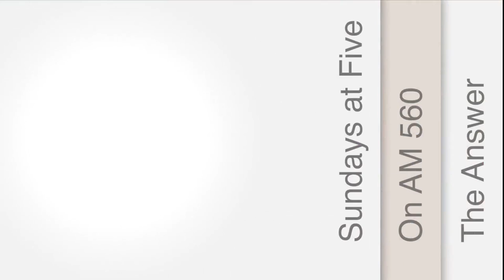The Blog - The IRS Budget and You1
Can I get a new home loan with a tax lien